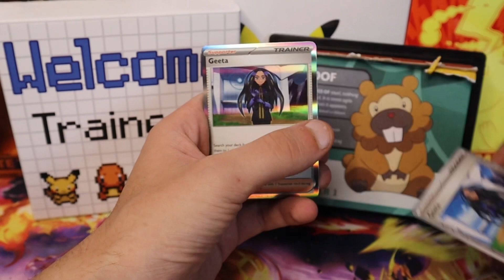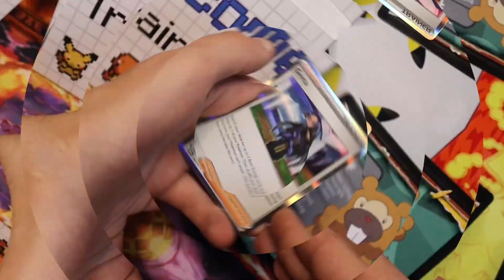Pokemon Calendar Bidoof + Obsidian Flames September 1st